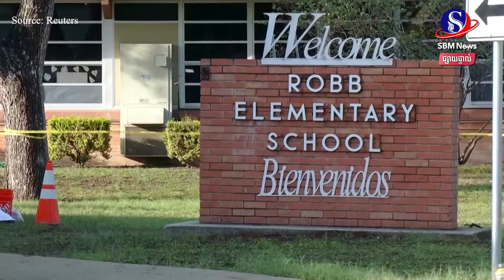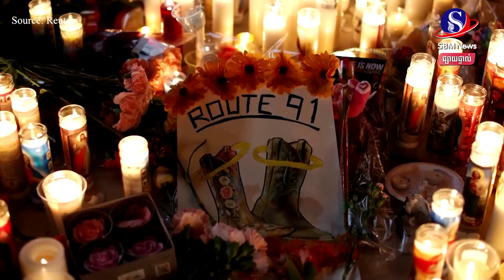ផ្សាយផ្ទាល់៖ «ព្រឹត្តិការណ៍ពិភពលោក យប់នេះ» ប្រចាំថ្ងៃទី៧ ខែមិថុនា ឆ្នាំ២០២២មាតិកាព័ត៌មាន៖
ផ្សាយផ្ទាល់៖ «ព្រឹត្តិការណ៍ពិភពលោក យប់នេះ» ប្រចាំថ្ងៃទី៧ ខែមិថុនា ឆ្នាំ២០២២
មាតិកាព័ត៌មាន៖
1-ប្រធានាធិបតីអ៊ុយក្រែនថា អង់គ្លេសផ្តល់សព្វាវុធ«ត្រូវតាមស្ថានភាពសង្គ្រាម» ដល់ក្រុងកៀវ
2-ប៉េកាំង ព្រមាន ចាត់វិធានការក្តៅប្រឆាំងអូស្ត្រាលី ក្រោយ ហ៊ានស្ទាក់ចាប់ យន្តហោះស៊ើបការណ៍ខ្លួននៅសមុទ្រចិនខាងត្បូង
3-ចិន  ព្រមាន កាណាដា ជុំវិញ ការ ល្បាត តាម អាកាស ឃ្លាំមើល ការដាក់ ទណ្ឌកម្ម លើកូរ៉េខាងជើង
4-ទីក្រុងញូវយ៉ក ដំឡើងអាយុកាន់កាប់កាំភ្លើងពាក់កណ្តាលស្វ័យប្រវត្តិពី ១៨ ទៅ ២១ ឆ្នាំ
5-រដ្ឋមន្ត្រី សុខាភិបាលវៀតណាម និងអភិបាលក្រុង ហាណូយ  ត្រូវ បណ្តេញ ចេញពី បក្ស  រឿងពុករលួយ«១៧២លានដុល្លារ »